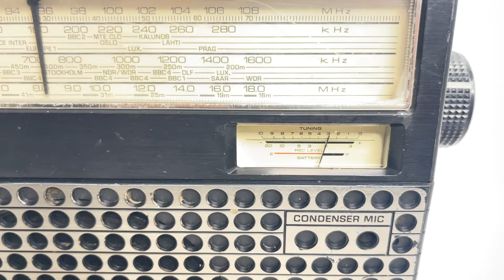National Panasonic Retro Boombox Radio RQ-551LJS Cassette Player Shortwave FM MW